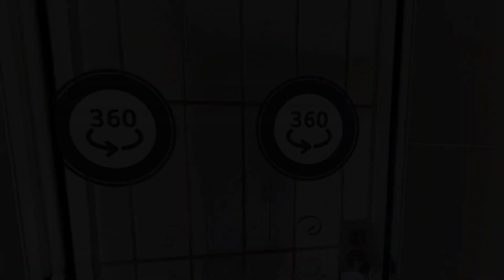20 Jones St. - Real Property Management Bakersfield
Conveniently located off Stockdale Hwy. This lovely home features 3 bedrooms, 2 bathrooms with a spacious kitchen including eat-in dining area, island breakfast bar, separate oven, cook top, and pantry. Ceiling fans throughout, indoor laundry room and a detached 2 car garage with alley access. Trash and gardener included. Located near Munsey Elementary, Curran Middle, Bakersfield High School (interested party to verify).

*Other terms, fees, and conditions may apply. Check the listing at rpmbakersfield.com for details.